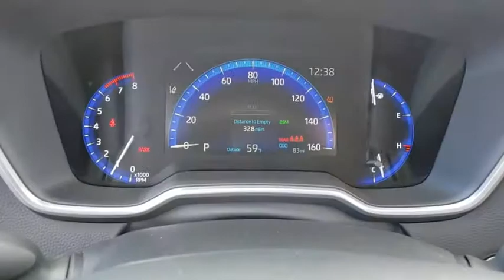2020 Toyota Corolla Prescott, Flagstaff, Phoenix, Bullhead City, Havasu, AZ T44947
Classic Silver Metallic New 2020 Toyota Corolla available in Prescott, Arizona at Findlay Toyota Prescott. Servicing the Flagstaff, Phoenix, Bullhead City, Havasu, AZ area.

Welcome to Findlay Toyota in Prescott. All of our new Toyotas come with various equipment options including some of the most searched for options like Adaptive Cruise Control, Backup Camera, Bluetooth, Lane Departure Warning, Alloy Wheels, and much more. This specific Corolla is equipped with the following specific options:brbrbrFWD CVT 1.8L I4 DOHC 16VbrbrRecent Arrival! 29/37 City/Highway MPGbrbrAwards:br  * 2020 KBB.com 10 Coolest New Cars Under $20,000